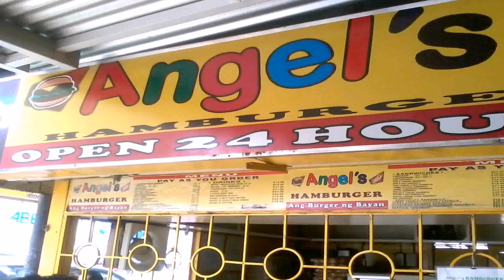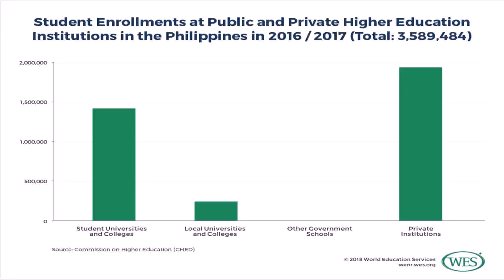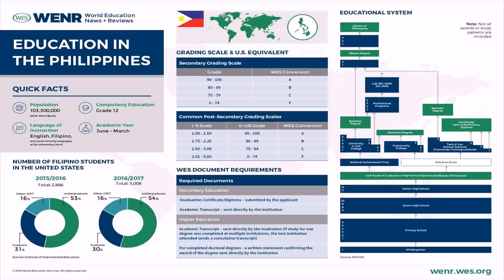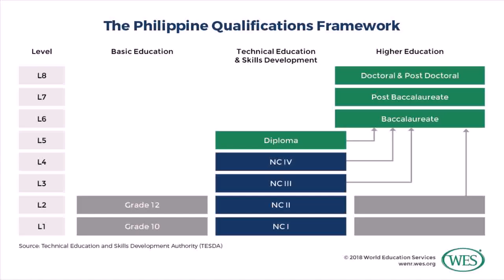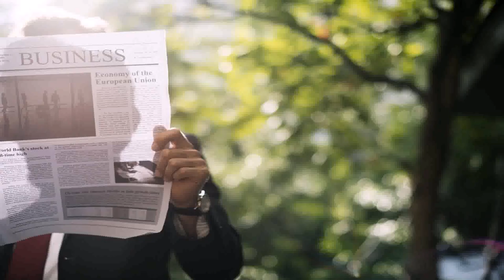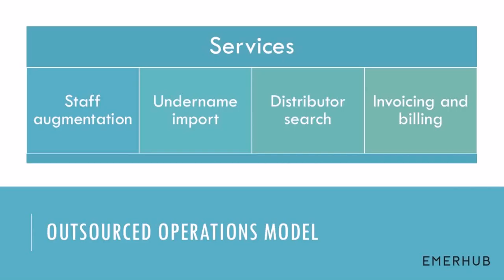Top Small Business In Philippines 2017 - DaddyGif.com (see description)